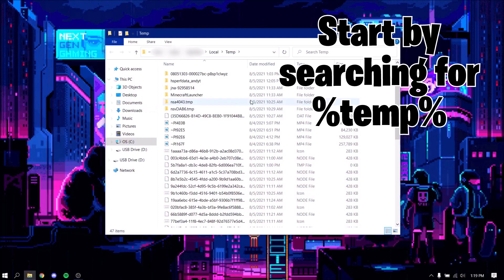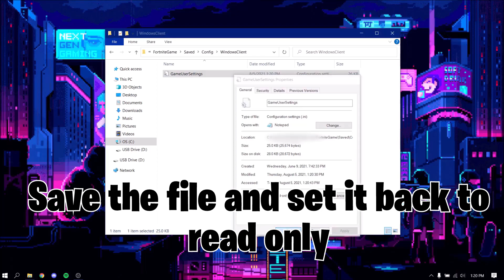The Best STRETCHED RESOLUTION In FORTNITE Season 7 | Best Stretched Res For Low End PC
best stretched resolution in fortnite season 7 for low end pc, what is the best stretched resolution in fortnite season 7, what stretched resolution do pros use, bugha, clix, stretched resolution, fortnite best stretched res, more fps and less input delay

Hey guys in today's video I'll show you guys the best stretched resolution in Fortnite for season 7! This resolution is 1280x960 and it can help increase your fps over 200 and reduce input delay and lag. I will also show you how to  apply this stretched resolution quickly and easily.

Tags and more tags:
how to increase fps in fortnite
fps boost fortnite chapter 2
more fps in fortnite
fortnite fix lag
fortnite lag fix